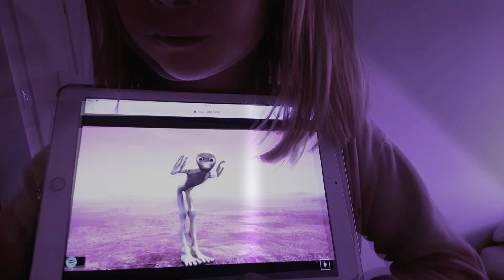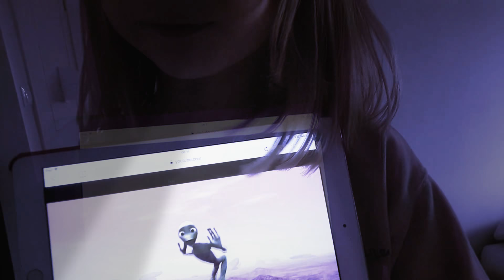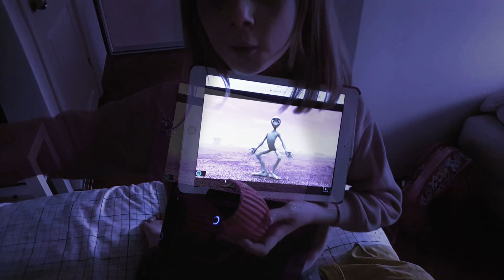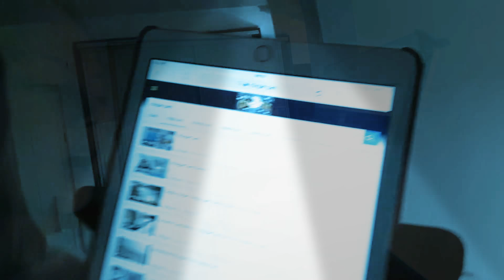Arkadaşlar en ünlü olan dame tu cosita dansını yaptım çok saçma dans ama terledim ve daraldım